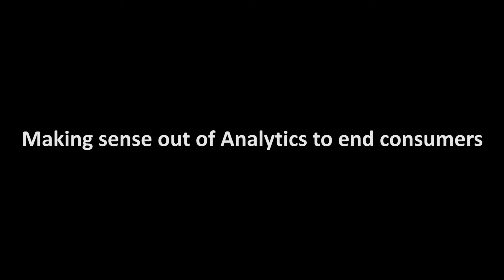Making sense out of Analytics for end consumers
Dinesh Kumar- Professor, Quantitative Methods & Information Systems and Chairperson, EPGP, IIM Bangalore talks to IIM Bangalore Digital Summit Steering Committee member Krithika Sriram about 'Making sense out of Analytics for end consumers'